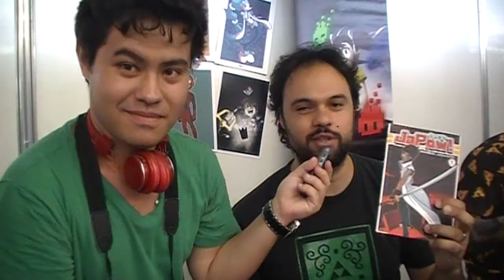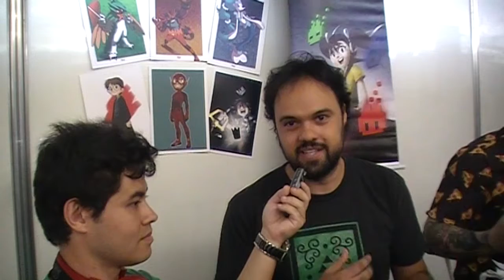Bate-papo com Eduardo Capelo - Japow!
E aí galera trago aqui mais um bate-papo, desta vez com o artista, escritor e músico Eduardo Capelo. Venham conferir!!

EGanhe:  Código: YAMANE8653666EY